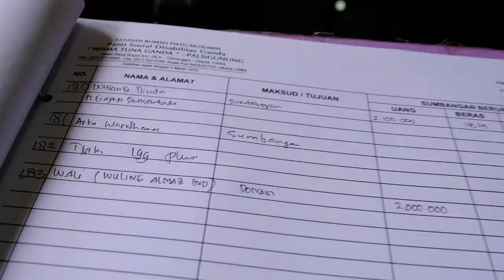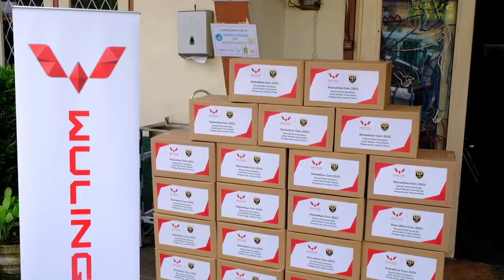Ramadhan Care 2021 | Wuling Motors Indonesia & Wuling Almaz Indonesia (WALI) | Wisma Tuna Ganda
Wuling Motors Indonesia & Wuling Almaz Indonesia (WALI) berkolaborasi mendonasikan 100 Paket Sembako kupada Yayadan Turna Ganda Palsigunung Jakarta Timur. Berbagi kebahagian dibulan Suck Ramadhan 2021.